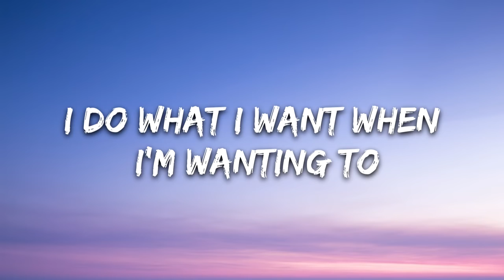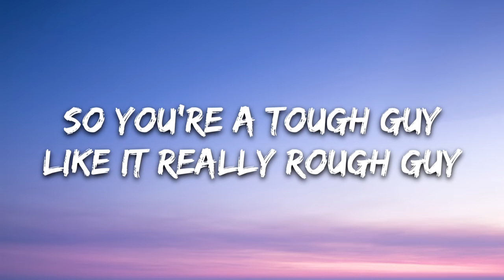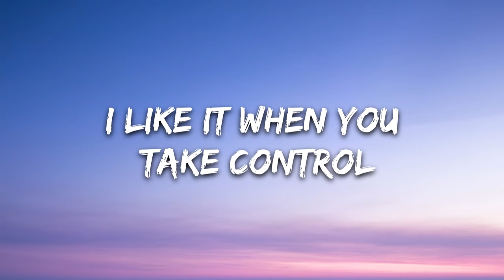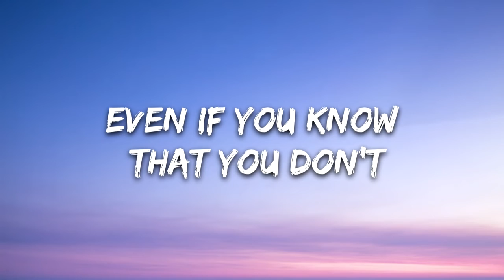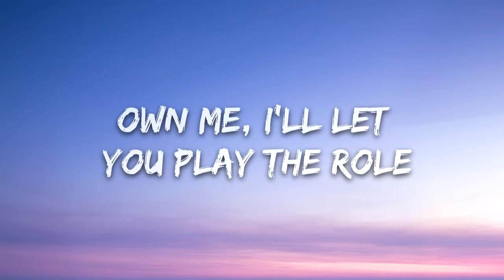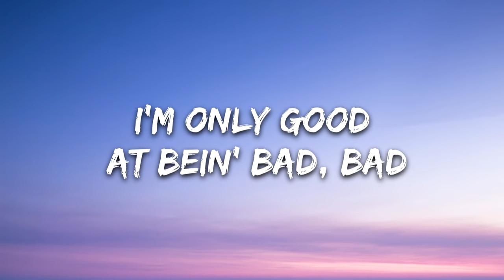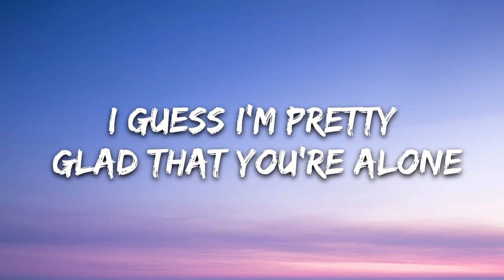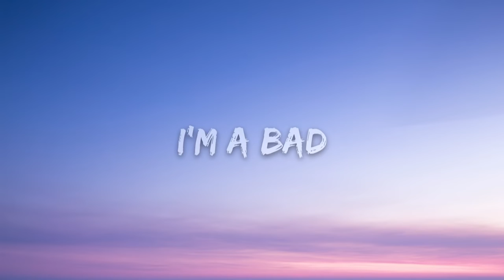Billie Eilish - bad guy (Lyrics)